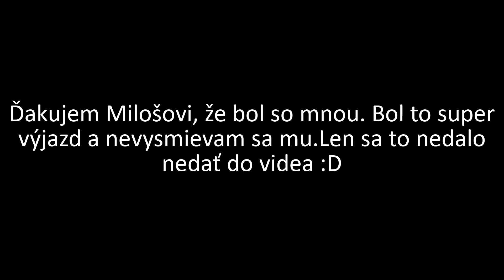Blato, hmla a lietajúci Miloš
Na väčšine výjazdov som sám , takže keď mám spoločnosť, je to vzácne. Tentokrát mi spoločnosť robil Miloš a ja som ho zobral na jednu peknú trasu. Bolo mokro a sychravo, a ja som tušil, že tento výjazd bude sranda ...nooo a aj to sranda bola. Užite si nové video -

Technika - Samsung Galaxy A 71
                    GoPro Hero 7 Black
                    DJi Spark